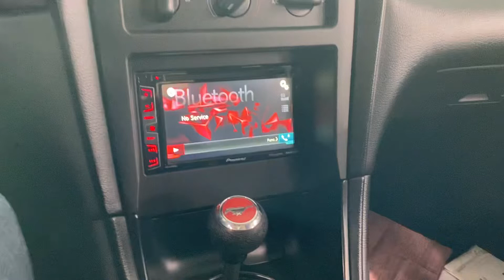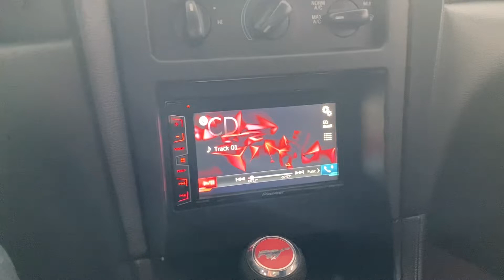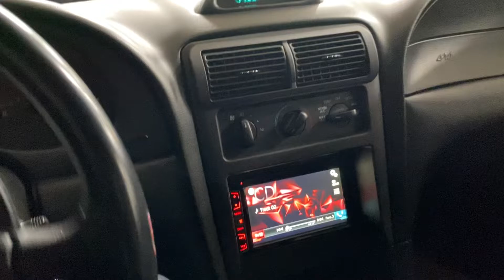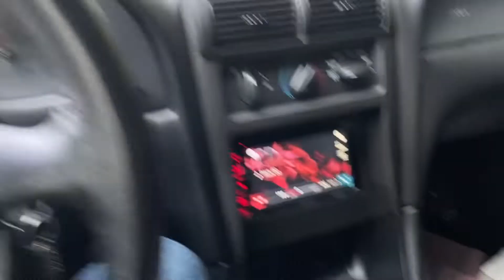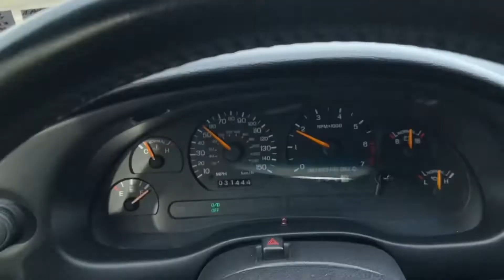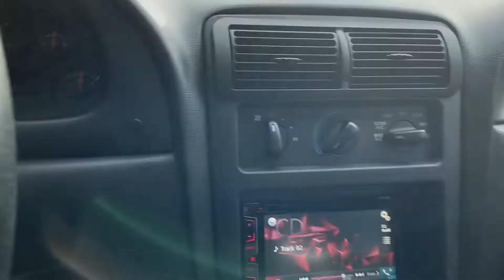(SOLD) 1995 Mustang Test Drive/Audio System